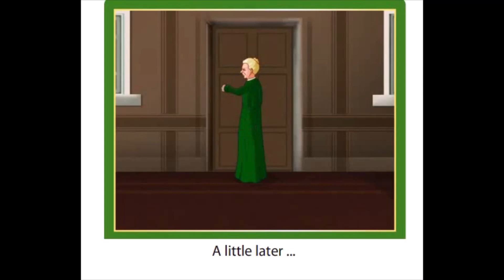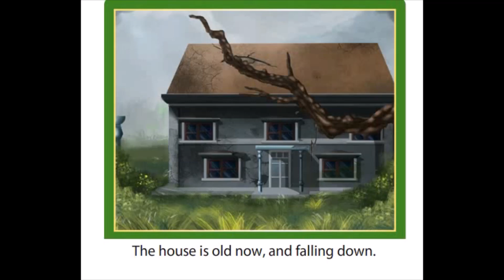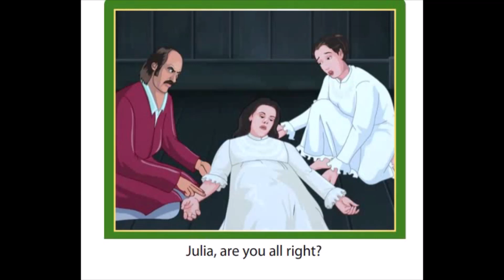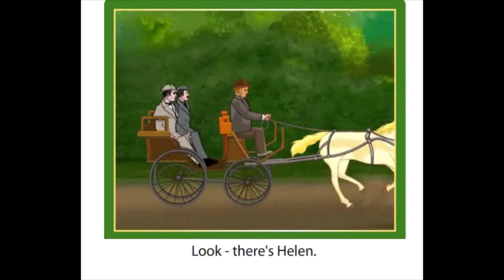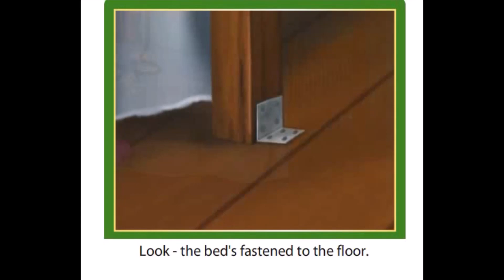The Speckled Band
SherlockHolmes adventure mystery# chapters1-5